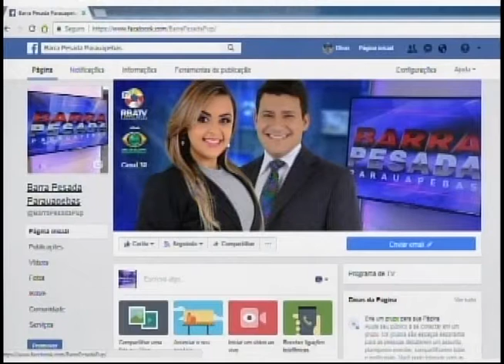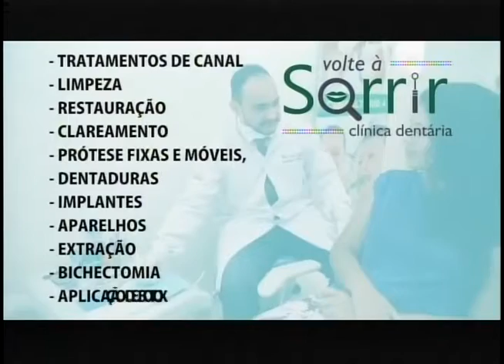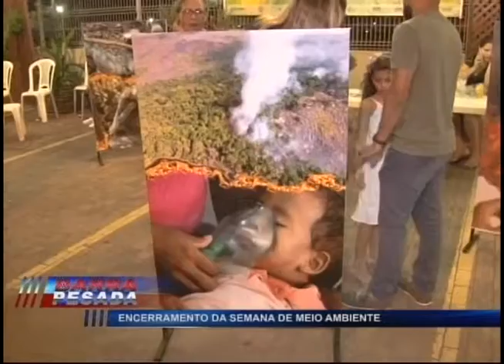BARRA PESADA PARAUAPEBAS COMPLETO 25-06-2018